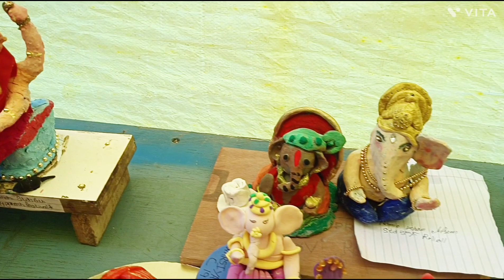KHS TEACHING - AID DRAWING AND ARTWORK 16.09.2023